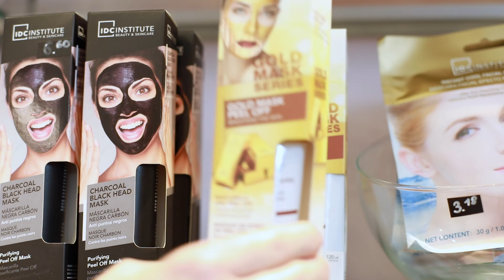Parfümerie Mona in Wien - Markendüfte, Naturkosmetik und mehr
Die erste Adresse für preiswerte Markendüfte und exklusive Kosmetik.

Parfüm in Wien kaufen – Markendüfte, die perfekt zu Ihnen passen.
Für viele ein altbekannter Begriff, für andere etwas ganz Neues – wir begrüßen Sie in der Parfümerie Mona. Seit Dezember 2017 ist die letzte der ehemals in ganz Wien bekannten Parfümeriefilialen zurück in familiären Händen und hat ihre Türen seitdem wieder für ihre Kunden geöffnet – aber jetzt mit einem völlig neuen Konzept.

Neben zahlreichen Markendüften zu Top-Preisen bekommen Sie bei uns auch hochwertige Kosmetik- und Pflegeprodukte exklusiver Marken. Aus Überzeugung achten wir darauf, dass unser Sortiment ausschließlich aus vegetarischen, veganen und nicht an Tieren getesteten Artikeln besteht. Mit unseren Bio-Linien sind wir nicht nur am Puls der Zeit, wir wollen auch zeigen, dass Qualität leistbar und fair sein kann.

Tradition mit neuem Konzept: Mit Herz und Seele sind wir für Sie da!
Die Parfümerie Mona ist viel mehr als nur eine kleine Parfümerie im 3. Bezirk. Wir sind ein Familienbetrieb, der sich mit Herz und Seele um Ihr Wohlbefinden kümmert. Ihre Zufriedenheit steht dabei immer an erster Stelle. Um auf Ihre individuellen Bedürfnisse einzugehen, ist eine persönliche und zugleich fachkundige Beratung für uns eine absolute Selbstverständlichkeit. Wir nehmen uns gerne Zeit für Ihr Anliegen.

Exklusivität spielt im Sortiment unserer Parfümerie eine große Rolle. Sowohl unsere Körperpflege- als auch unsere Kosmetikprodukte sind in Österreich ausschließlich bei uns erhältlich. Abgerundet wird das Angebot mit einer umfangreichen Auswahl an Düften – häufig auch solche, die nirgendwo anders mehr erhältlich sind.